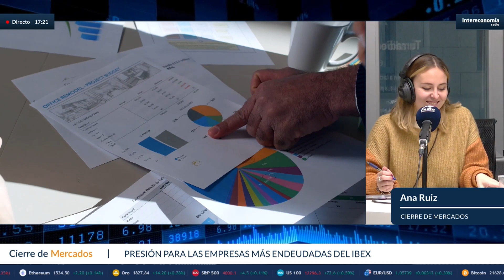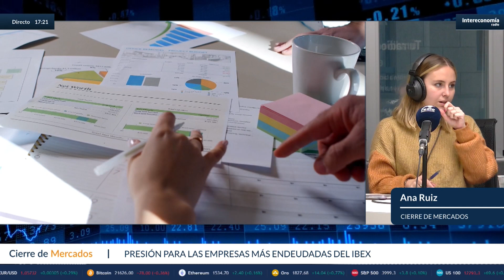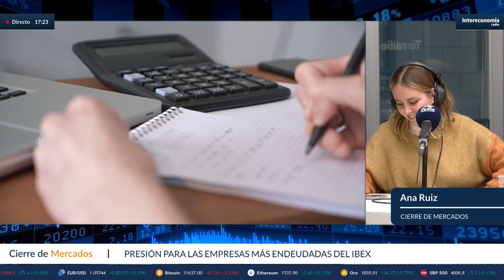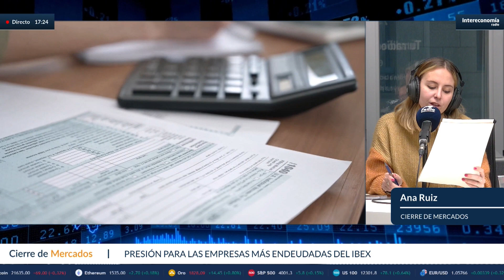Presión para las empresas más endeudadas del Ibex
No todas las compañías están igual de expuestas a la subida de tipos de interés. Hay grupos que prácticamente pueden financiarse con capital propio, pero otros, ya sea para sobrevivir o para crecer, necesitan endeudarse. El problema viene con el giro que ha dado la política monteria que ha provocado subidas de los tipos de interés y aquí las que sufren son las empresas más endeudadas, sobre todo las que tienen que refinanciar esa deuda durante 2023 y 2024 que multiplicarán el coste. Compañías como Grifols, Solaria, Cellnex o Amadeus son de las que más han disparado su nivel de deuda de un año para otro y son las que se ven más castigadas cuando hay noticias de los bancos centrales.